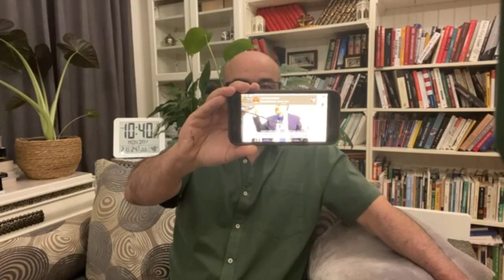مآسي الجزائر في مسعوريها الذين يكذبون و لا يتوقفون عن الكذب